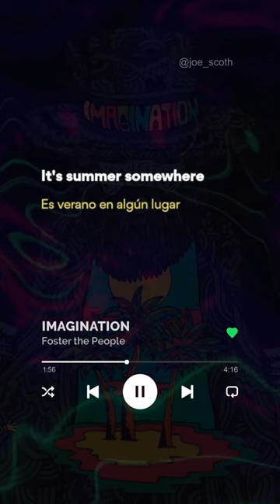Foster The People - Imagination - Part 2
Foster The People - Imagination - Part 1.